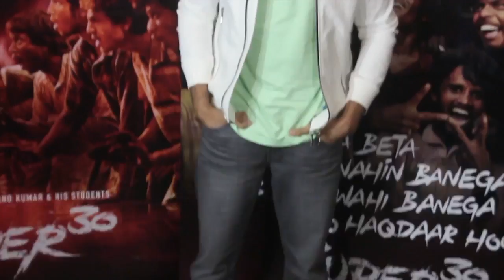Hrithik Roshan-Tiger Shroff ACTION avatars in their next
Actor Tiger Shroff, who was last seen onscreen in 'Baaghi 2' says he will start shooting for Yash Raj Films' untitled film along with Hrithik Roshan from October next month. Tiger Shroff was interacting with media at the launch of clothing brand 'Prowl' on Monday in Mumbai. Tiger Shroff is collaborating with Hrithik Roshan in the untitled project for the first time. He said they have shot for the introduction action scene involving him in the film.